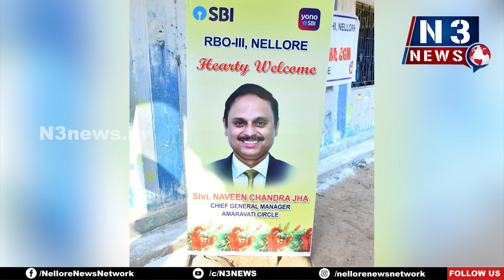ఎస్‌బీఐ ద్వారా అంగన్‌వాడీ కేంద్రాల ఆధునీకరణ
ఏపిలో రూ.38 లక్షలతో 34 అంగన్‌వాడీల‌కు వ‌స‌తులు
ఆర్ఓ ప్లాంట్లు, స్మార్ట్ టీవీలు, ట్యాబ్ల్ లు పంపిణీ
గొల్లపల్లి అంగన్‌వాడీ కేంద్రం నుంచి ప్రారంభించిన ఎస్‌బీఐ చీఫ్ నవీన్ చంద్రజ